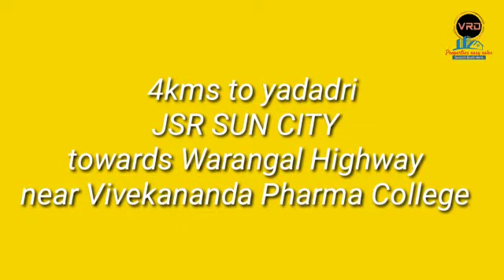vrd properties bhuvanagiri open plots yadadri open plots avilable#9700045082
మీ అమూల్యమైన సలహాలు సూచనలు  ఇవ్వగలరు
Press  🔔 icon Button
Please join with us more updates

please note that we are not agents/builders/owners of any property listed in this channel.  We are just sharing the property details from all different  locations useful to you.

Welcome to VRD Properties Easy Sales:In this channel, you can find different properties from different locations.  This channel is an aggregator of all properties fo sale available near your location.  Properties can be added on daily basis and location based properties you can find in this channel.

You can find any new or resale independent houses,Apartment flats,Villas, Open Plots in this channel from your location.  Trying to gather all properties from different locations post in this channel.
If you have property for sale from any location.Please send the details to us and we will review and post in this channel .Requesting you that please share full details regarding the property including photos and/or videos to below mail address:
Please note that we are just gathering the details of the properties for sale and posting in this channel.  It is your responsibility to check the property thoroughly before making the buy decision.The content in this video is provided information purpose only.  We recommended you to make a proper research on any property or information provided before taking any decision for it like purchasing.This channel is not responsible for any loss or profit related to the information provided in this video.Thanks for understanding.

For more updates Click on Bell Icon and Support us.